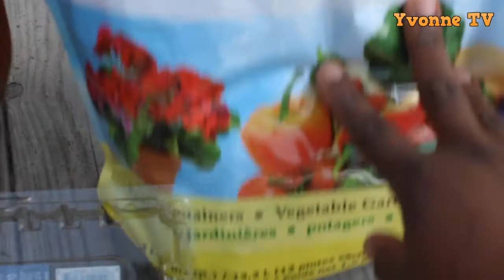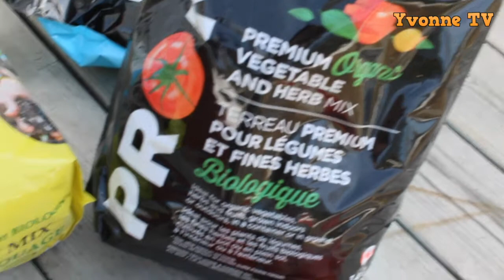Semis tomates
Tugeze mu igihe tutagomba guhanga amaso mu isoko gusa. Tuvane amaboko mu mifuka natwe tugire icyo dukora.

IMANA IBAHE UMUGISHA !